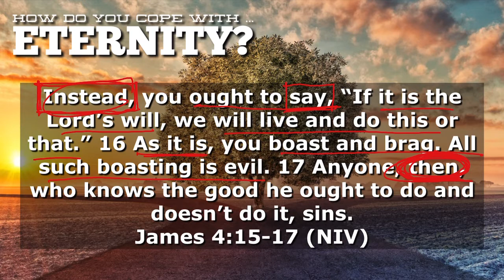20210622 BTB James 7 Tuesday